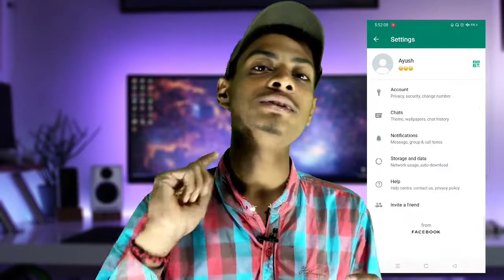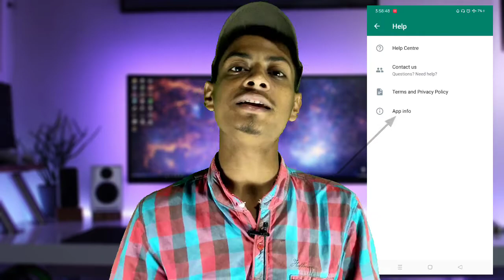Alert! whatsapp will close after 1 November 😔 || whatsapp is not working || whatsapps today news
Hi

Hello dosto 👋 Aaj ki ye video wnke ka leya Aachi nahi hone wali hai jo purane and Jinke phone me bhut hi Purane software hai like Android 5,6,7 etc. because dosto whatsapp ne neyi policy and update issue ki hai es ka according agr aapka phone purana hai and outdated hai jisme minimum Android 4.1 version se v neche hai ab wo log whatsapp kabhi v use nahi kr skte hai, ya sirf android users ka leya nahi ye ios user's ka leye ve hai agar aapke ios ka ios 11 se neche hai like 10,9,8 to phir aap v bhul jao ki ab aap whatsapp ko aage se use krne me capable ho. Agar baat karu ki akhir karan kya hai eske peche to sb se phele to whatsapp ko secure and safe krni hai 2nd ya kya whatsapp pr badhti load ko maintain krna ka leya. To dosto aapko agar esi information details me jaani hai to phir aap ya video end tk dekho.

Instragram→